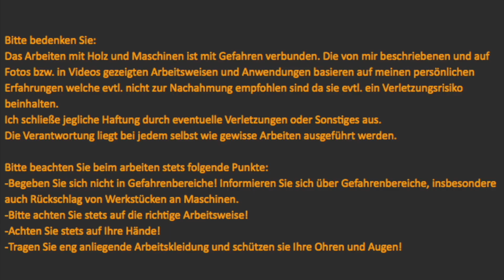Mobiler L-Boxx Zyklonabscheider für Werkstattsauger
Ihr habt auch keine Lust mehr, teure Staubsaugerbeutel zu kaufen?
Dann ist dieses Video genau das richtige, denn hier könnt ihr sehen wie ich für unter 100,- Euro einen kompletten Zyklonabscheider für meine Werkstatt gebaut habe - Und das sogar mobil und mit L-Boxx Klicksystem!